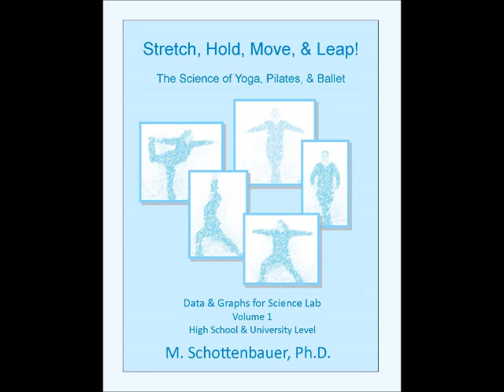Pointe in Rollerblades on Carpet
The Science of Yoga, Pilates, Dance, & Ballet Blog

The Science of Yoga, Pilates, & Ballet
Graphs & Data for Science Lab
by M. Schottenbauer, Ph.D.

Volume 1: Force & Acceleration
Volume 2: Biophysics
Volume 3: Video Analysis

Note: Biophysics data include measurement of joint angles with a goniometer, electrical activity of the heart (EKG) and muscles (EMG), plus blood pressure, pulse rate, breathing rate, and lung capacity.

Other Relevant Books by M. Schottenbauer, Ph.D.

The Geometry of Ballet
The Geometry of Yoga
Rotate, Slip, & Stop!  The Science of the Wheel
Lift, Step, & Cycle! The Science of Exercise Equipment
Walk, Jog, & Run! The Science of Athletic Training
Glide, Spin, & Jump! The Science of Ice Skating
Bounce, Roll, & Fly! The Science of Balls
Soar! The Science of Flight